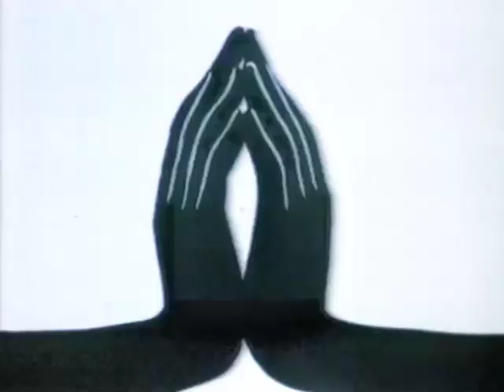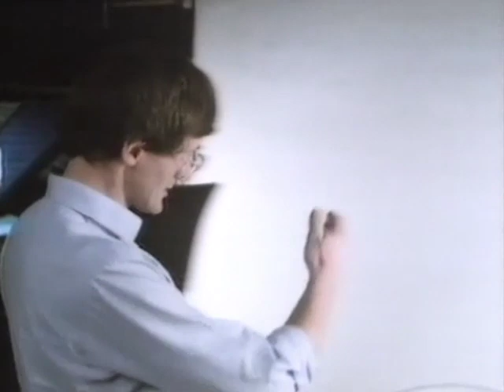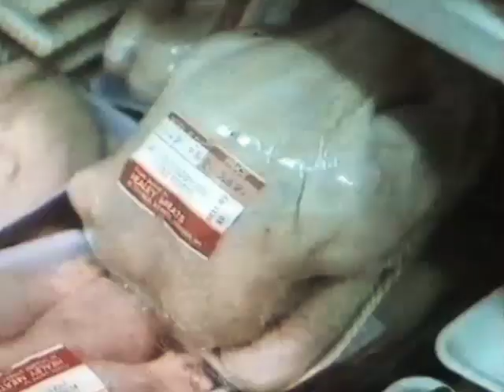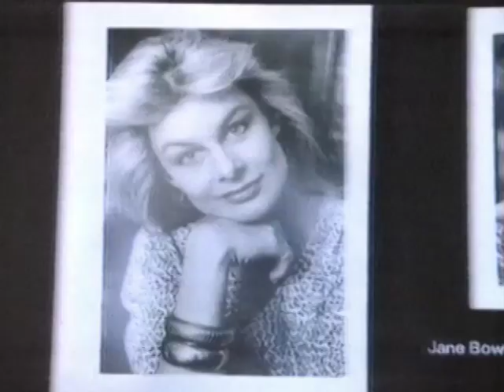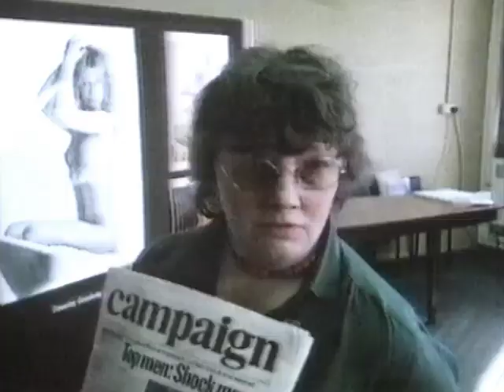Omnibus from 1982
Omnibus with Barry Norman from 1982
Lord Lichfield, Jane Bown (Observer), Beverley Goodway (Sun), educational and feminist photographer Jo Spence and surrealist Bob Carlos Clarke were challenged to photograph top model Jilly Johnson in whatever style they thought appropriate.
Changing Times.. This is a VHS tape recording I made 38 years ago of the popular BBC Omnibus program introduced by Barry Norman and broadcast on Sunday Evening the 14 November 1982.
Patrick Litchfield had been a customer of my London photo lab in the 1970’s. This video cannot be viewed directly on FaceBook because it goes against their modern-day community standards.
Once photography was a craft….   Now we are all photographers and videographers    GN